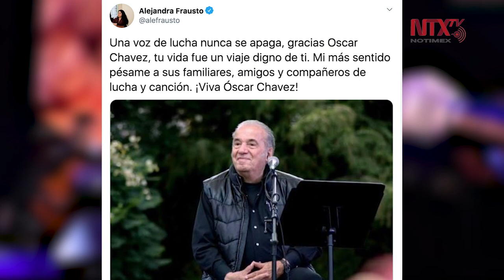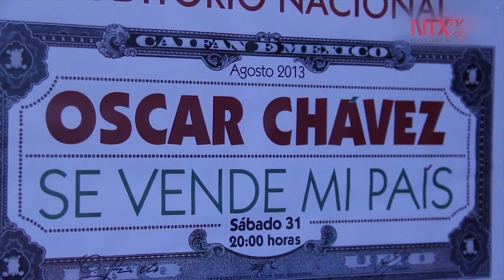Muere el cantante y compositor Óscar Chávez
El cantante, compositor y actor mexicano Óscar Chávez, falleció la tarde de este jueves, a los 85 años, así lo dieron a conocer personalidades como Beatriz Gutiérrez Müller y Alejandra Frausto, Secretaria de Cultura del Gobierno de México.